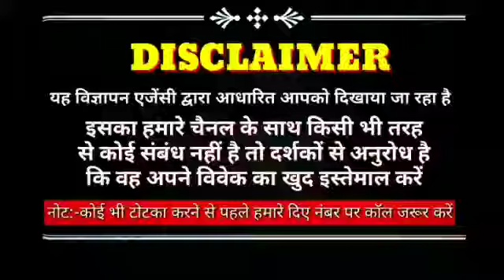बॉयफ्रेंड की दिवानी मत बनो,बॉयफ्रेंड को दिवाना बनावो Boyfriend ko vash me karne ka upay Love guru Mk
बॉयफ्रेंड की दिवानी मत बनो,बॉयफ्रेंड को दिवाना बनावो - Boyfriend ko apne vash me karne ka upay Love guru Mk  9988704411

Dosto kya aapka boyfriend aapko vo pyaar or respect nahi deta or aap chahte ho ki aapka boyfriend aapko deewano ki tarah pyaar kare to aapko ye video dekhna chahiye last tak kyunki es video me apko astrology tips btaye gey hei